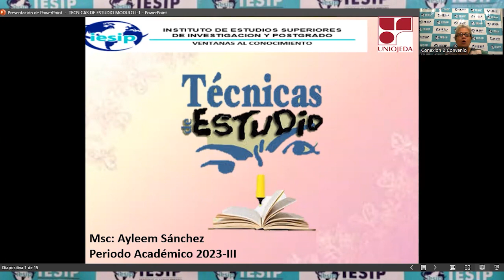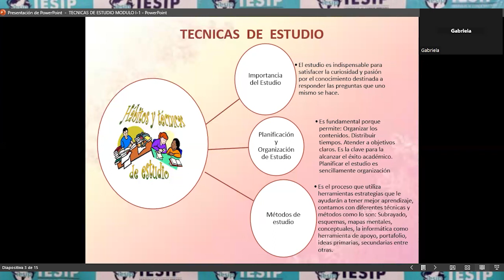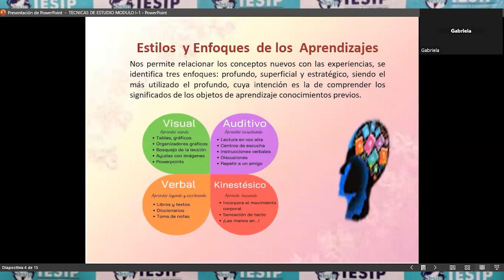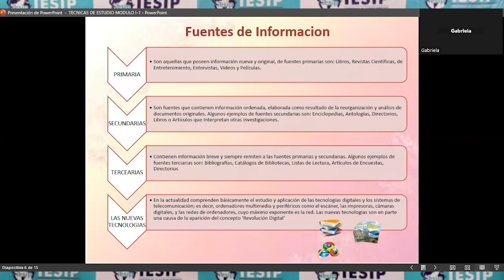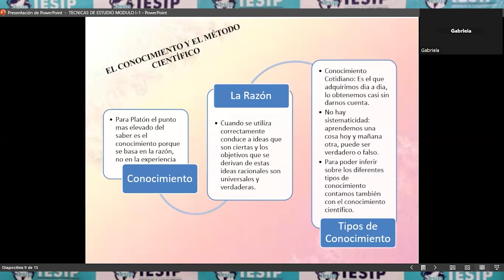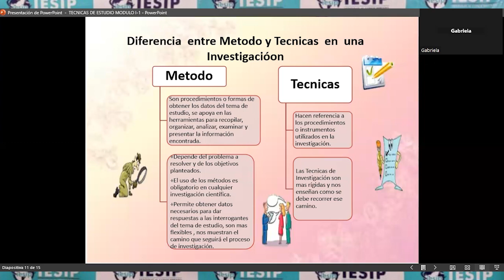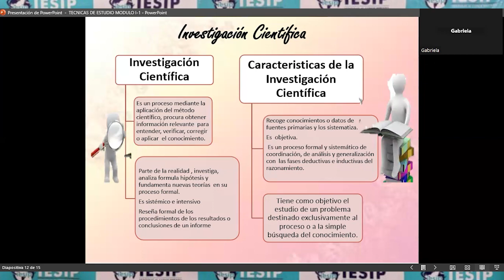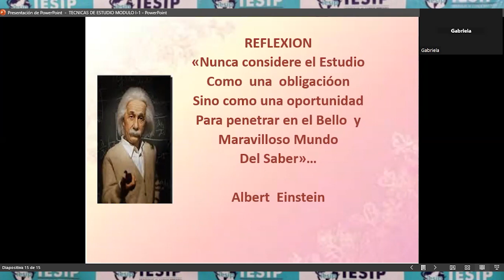|Pregrado| Admin Gerencia y Mercadeo - Técnicas de Estudio e Investigación - MSc. Ayleem Sánchez